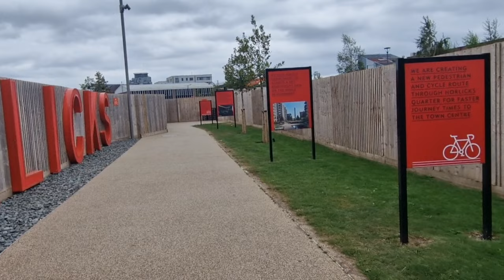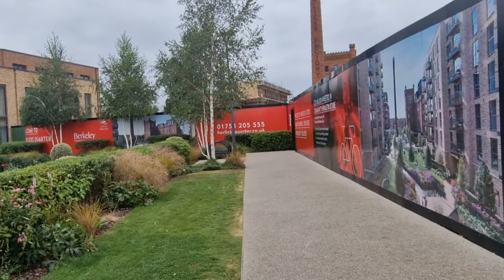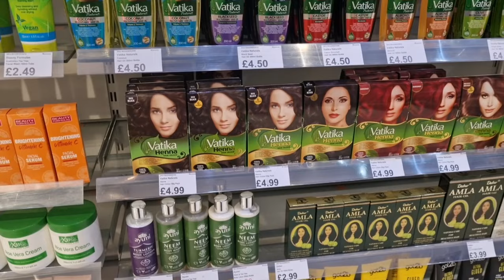Uk positive protest UK On Study Visa | Work Visa | Child Student Visa| Dependent Visa